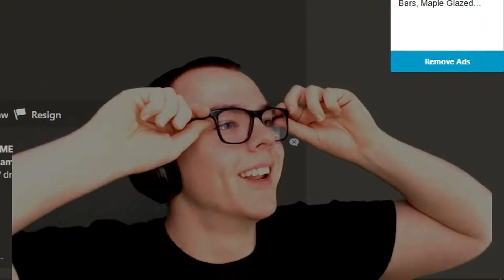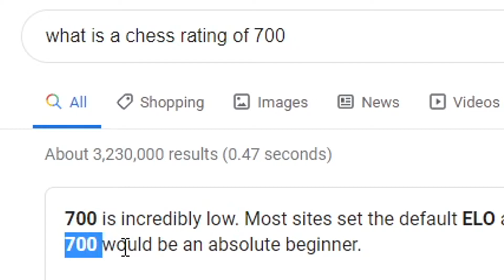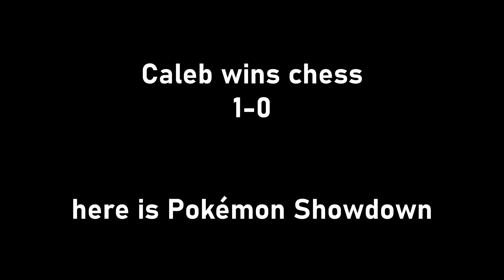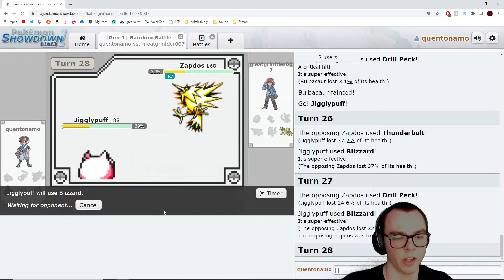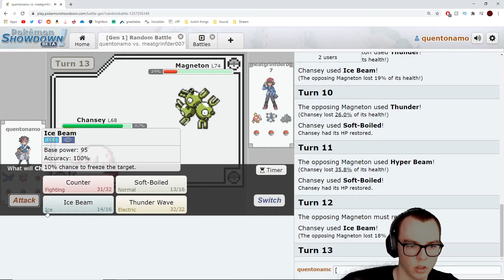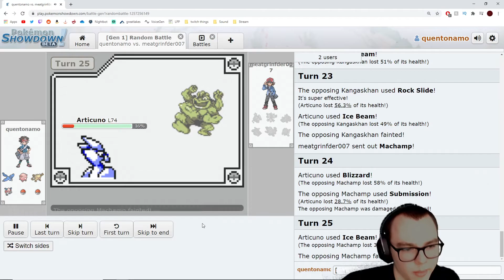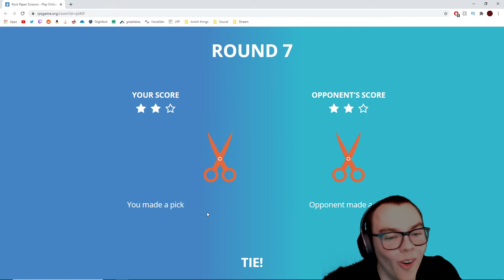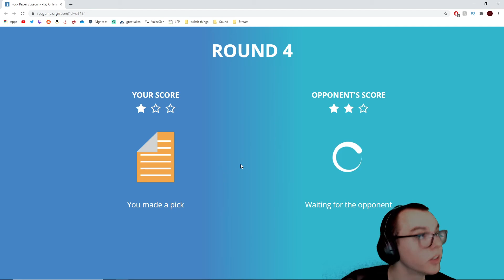Our First Gaming Trifecta 1v1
Oi it's ya boi, Caleb and I did our first gaming trifecta 1v1 and it was a ton of fun. I think it'd be cool to do this a once every week, so be ready for that. If you have any criticism or feedback please let me know, thanks!